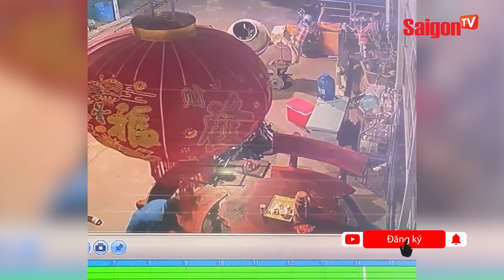Lấy 'CHUỐI ĂN ĐỂ CÓ SỨC' rồi quay lại GIỞ TRÒ CHÔM TÀI SẢN nhà dân | Tin camera SaigonTV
Một vụ trộm đột nhập khá táo bạo của các đối tượng mà bạn nên cùng SaigonTV theo dõi.
Điều lạ là trước khi hành sự nhóm này lấy buồng chuối của gia chủ ăn no sau đó mang xe tới gom trộm sạch đồ đạc bên trong.

Diễn biến được camera an ninh nhà dân ở Bạc Liêu mới đây như lời nhắn gửi bà con cần chủ động cất kỹ những tài sản xung quanh nhà, đặc biệt một số vùng quê vốn xưa nay yên bình.